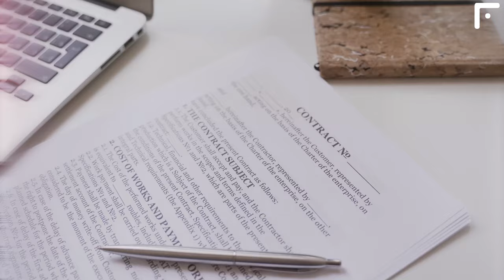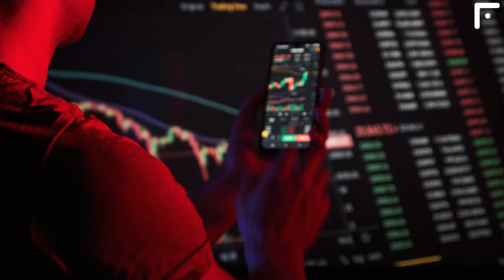NEW BIG MOVES IN FOOTBALL! ZIDANE to BAYERN - NEW FOOTBALL STARS to SAUDI ARABIA! FOOTBALL NEWS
Here’s how Neymar saved Dani Alves from prison
Sâmia Bomfim; UOL
Reliability: 4

Neymar and his family have helped Dani Alves in his legal battle by paying €150,000 in damages. Neymar's family also made Brazilian defender Gustavo Xisto, one of the oldest legal representatives of Neymar's father's companies, available. The two men are very close friends in life and the Brazilian number 10 did everything to help his friend during his trial. The Public Ministry asked for 9 years in prison for Dani Alves. The victim asked for 12 years. With Neymar's help, a deposit of €150,000 was made, and the sentence was reduced to 4 and a half years.

Haaland to sign new Man City contract?
Sam Lee
Reliability: 4.5

Manchester City & Erling Haaland are open to the idea of renewing the player's contract and staying longer at the club. Those close to Erling Haaland laughed when they heard the rumors linking him to Real Madrid.

Xabi Alonso - to Liverpool; Zidane to Bayern
Florian Plettenberg; Sport.es
Reliability: 4

Liverpool have already contacted Xabi Alonso's management, similar to Bayern. Bayern acknowledges the challenge in acquiring Alonso but considers him the top choice as Tuchel's replacement.

Nevertheless, the other interesting info has emerged: former Real Madrid boss Zinedine Zidane would return to management to take the Bayern Munich job, Sport.es informed.

Kroos returns to Germany national team
Officially

Toni Kroos returns to the German National Team and he will be part of the team in March: “Why? Because I was asked by the coach... I'm in the mood! I'm convinced this squad can do special things at the Euros," Toni says. Real Madrid, optimistic about this as a positive signal to extend Kroos' contract also beyond this season.

Alphonso Davies and Hakimi move to Real Madrid?
Florian Plettenberg; Kerry Hau; As
Reliability: 4

Personal terms between Real Madrid and Davies are not a problem. Real Madrid is willing to pay a maximum of €40-50m in the summer. At this stage, Bayern expects him to leave the club in the summer rather than extending his contract beyond 2025.

Real Madrid are keeping an eye on Achraf Hakimi's situation. He could be an option for 2026, as reported.

Next Saudi Pro League stars?
Paul Hirst; Jack Caughan
Reliability: 4

Saudi Arabia has its sights set on Mohamed Salah for the upcoming summer, and there's a chance they'll make another attempt to sign him.

Manchester City is preparing to receive a huge offer from Saudi Arabia next summer to sign De Bruyne. Saudi League officials are working hard to tempt the player and bring him in. Saudi Arabia has placed De Bruyne high on their transfer wishlist as they look to continue increasing the profile of the game in the Gulf state.

Ter Stegen has received an offer from Saudi Arabia too, Achraf Ben Ayad informed.

Casemiro is also a target of Saudi clubs.

80% for Mbappe
El Chiringuito TV; Fabrizio Romano
Reliability: 4.5

El Chiringuito TV revealed the details of PSG forward Kylian Mbappe's future contract with Real Madrid. The 25-year-old Frenchman will earn 14 million euros. He will also get a signing bonus of 40 million euros. As for income from sponsorship agreements on image rights, the footballer will receive 100% of the agreements concluded before his move to the Spanish goliaths, and 80% of the new ones - 20% will go to Los Blancos. Kylian Mbappé to Real Madrid is a matter of time now, informs Fabrizio Romano.